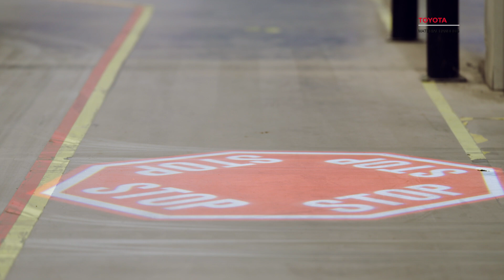Warehouse Automatisation | Toyota Material Handling | Collaboration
We're delighted to share a fantastic video produced by Toyota Material Handling showing the state-of-the-art automation processes they've implemented for us. Thanks to this wonderful collaboration, we've significantly improved the efficiency of our warehouse operations and we're ready for the future.

From advanced automated systems to seamless integration, @ToyotaMHNederland has truly transformed the way we work, enabling us to serve our customers better and faster. 🙌

Watch the video to see the results of Toyota innovation in action!

Concept & video: @ToyotaMHNederland
Location: Highlite International B.V. Headquarters in Kerkrade